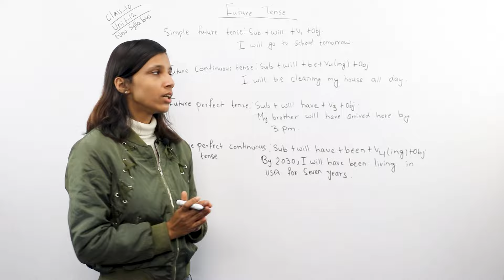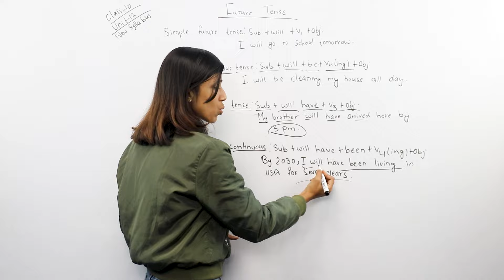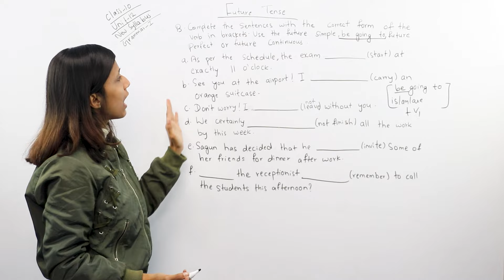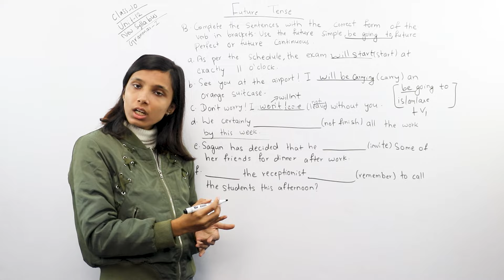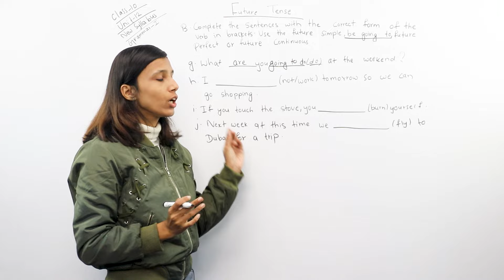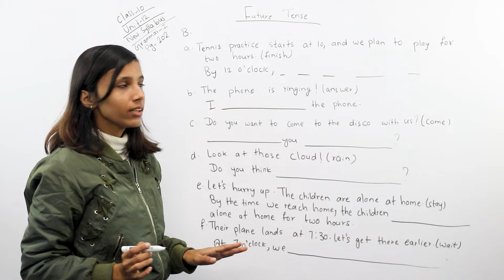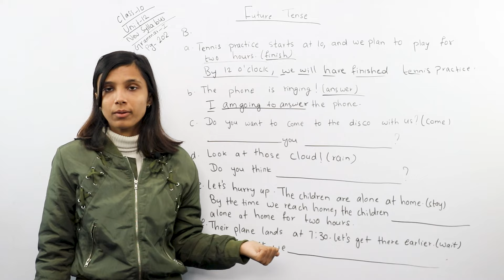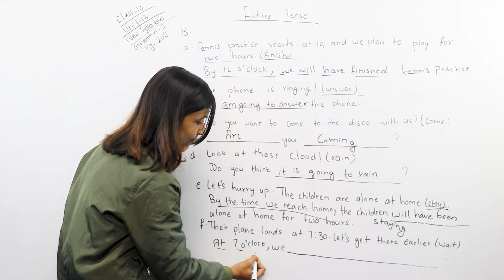Future Tense in English Grammar || Class 10 English in Nepali | Unit 12 || SEE Exam - Gurubaa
To Study IELTS/PTE/SAT at Gurubaa International Consultancy, Fill the form below(Both Online and offline available) This content explains about the Future Tense in English Grammar.  We have explained all four types of Future Tense. This content is useful for everyone looking to improve their knowledge regarding English language but especially, this video is designed for Class 10 students who are going to attend the coming SEE board exam. This topic is part of Class 10 English's syllabus where it is a part of Unit 12. We have also solved Exercise portion from the text book.